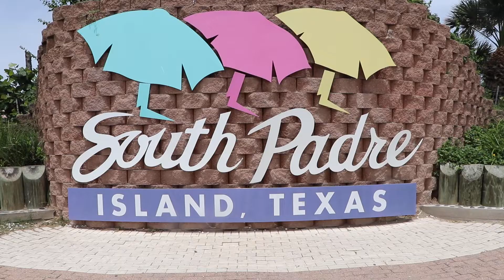Mermaid Man and Barnacle Boy Save South Padre Island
EVIIIIIIL, is Among Us.
Mermaid-Man and Barnacle-Boy are here to SAVE THE ISLAND.
Five Things Every Hero Should Have...
1. Costumes
2. Powers
3. Vehicle
4. HQ
5. Fight Crime
We Show You How in this Video.